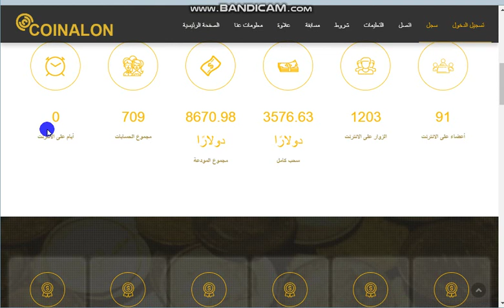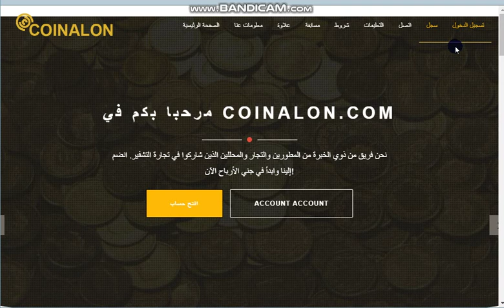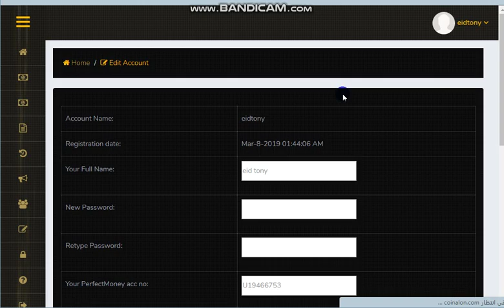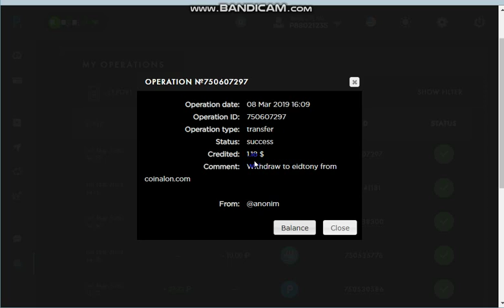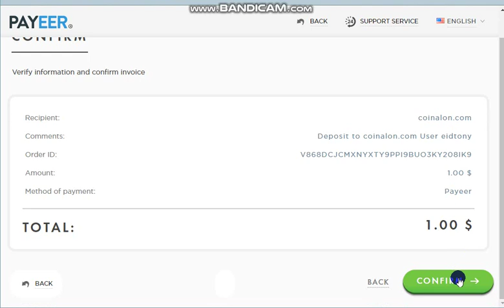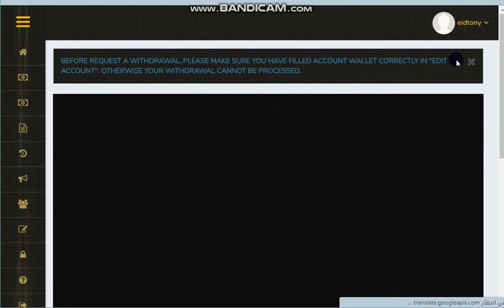اثبات السحبالاول 1.20$ موقعcoinalon لسه جديد في كذا خط للايداع وبونص ليه اصحاب قنوات اليوتيوب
رابط الموقع
الربح.
ربح المال,
المزرعة السعيدة,
money online,
make money online,
بايبال,
بايزا,
payza,
payoneer,
مواقع صادقة,
ربح البيتكوين,
Proof payment,
ربح 1$,
ربح 2017,
ربح 5$,
ربح البيتكوين,
ربح البيتكوين كل 5 دقائق,
ربح المال,
ربح بلياردو,
ربح بيتكوين,
ربح بيتكوين مجانا,
ربح تابلت,
ربح تعبئة,
ربح تلفون,
ربح ثواني,
ربح حقيقي,
ربح حقيقي من الانترنت,
ربح حلال,
ربح حلال من الانترنت,
ربح حوحو,
ربح دريس,
ربح دقيقة,
ربح دوجكوين,
ربح دولار,
ربح دولارات,
ربح ذهب,
ربح راتب شهري,
ربح ربح,
ربح رصيد,
ربح روبل,
ربح روبل 2017,
ربح روليت,
ربح زوار كثر,
ربح ساتوشي,
ربح طريقة,
ربح فلوس,
ربح فيزا,
ربح قمار,
ربح كاش يو,
ربح كاميرا,
ربح كوينز,
ربح للمبتدئين,
ربح لوتو,
ربح مال,
ربح هاتف,
ربح هاتف مجانا 2017,
ربح هدايا,
ربح هواتف,
المواقع الربحية .
ربح الدولار .
تعدين البتكوين .
البنوك الإلكترونية .
محافظ العملات الرقمية .
منصات تداول .